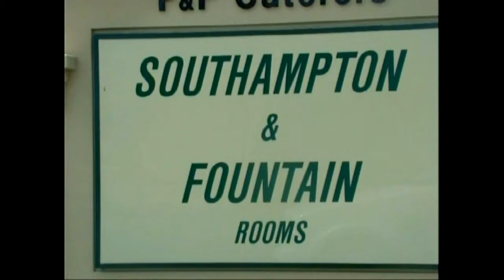Germantown High '69 Class Reunion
Dennis Stevenson and others helped to make the class reunion of Germantown High School Class of '69 a great success. We had a good time seeing old classmates and can't wait for the 50th class reunion.